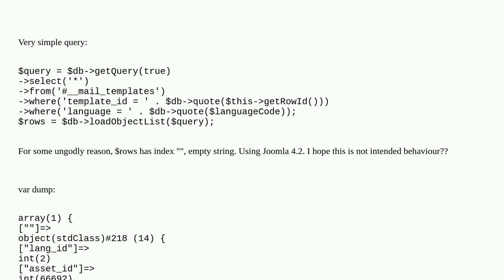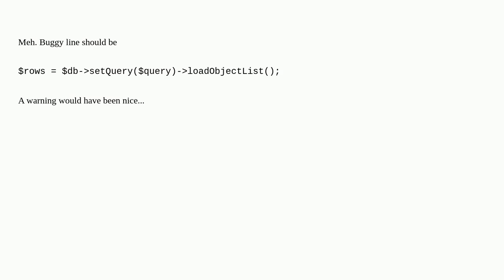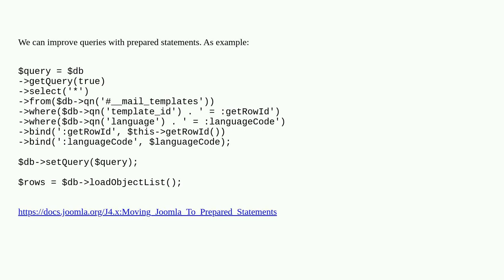loadObjectList() returns array indexed by empty string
A special thanks goes out to the community

  database